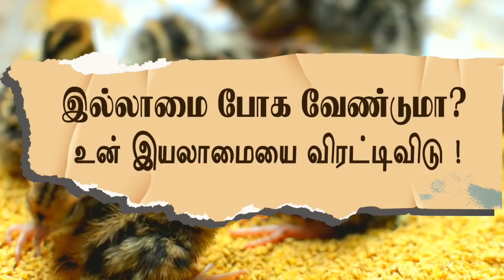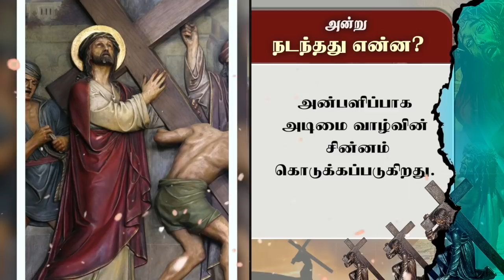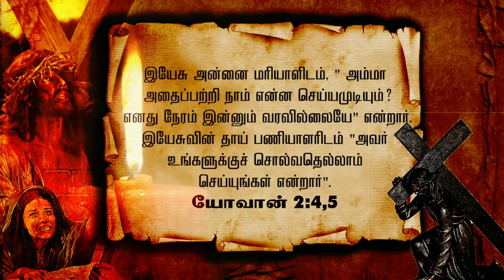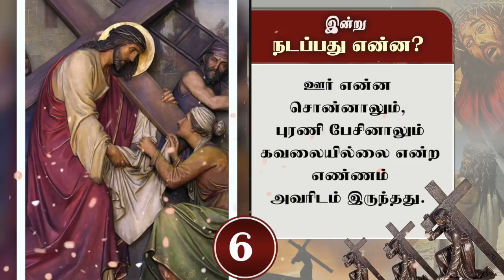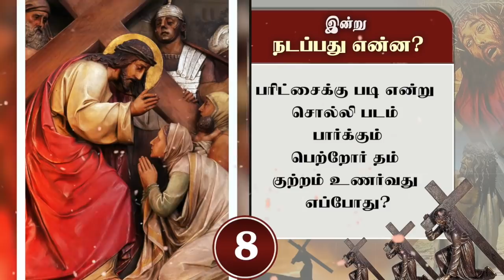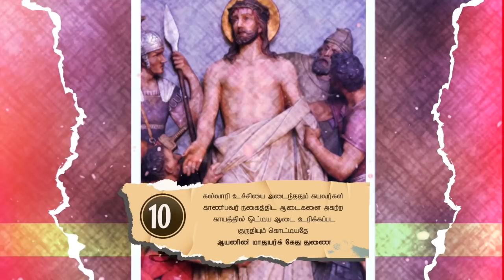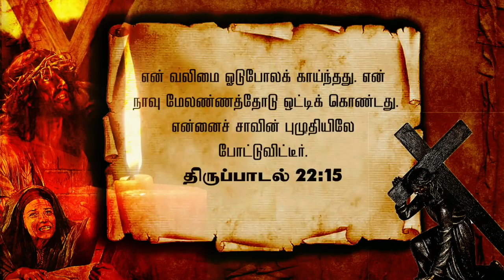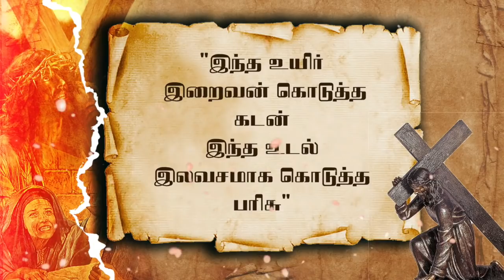புனித வெள்ளி சிலுவைப்பாதை| இயேசுவோடு கல்வாரி நோக்கி பயணம்| Stations of the Cross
ஆழமான அற்புதமான சிந்தனைகளுடன் சிலுவைப்பாதை| இயேசுவோடு கல்வாரி நோக்கி பயணம்| Stations of the Cross